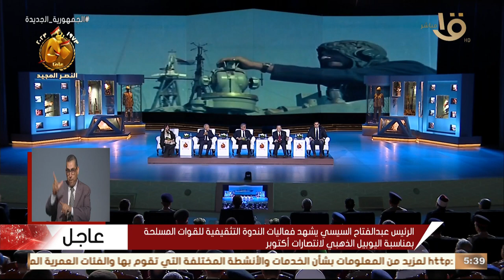أهالي سيناء عاونوا قواتنا.. اللواء محمود طلحة: المشاة قاتلوا بأكتوبر من10 لـ 12 ساعة دون دبابة واحدة